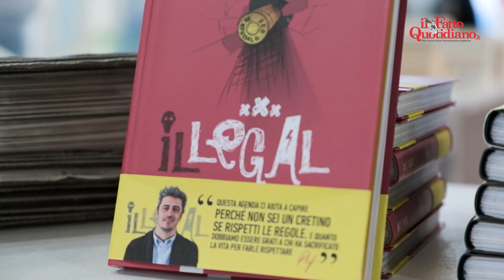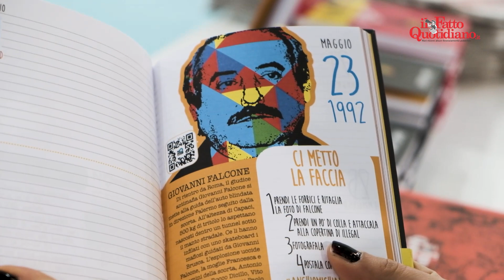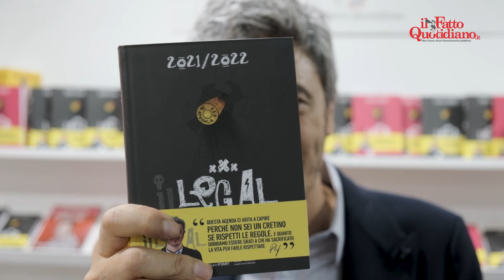Pif presenta l'agenda Illegal: "Ci ricorda ogni giorno perché non cedere ai compromessi della mafia"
di Francesco Moroni